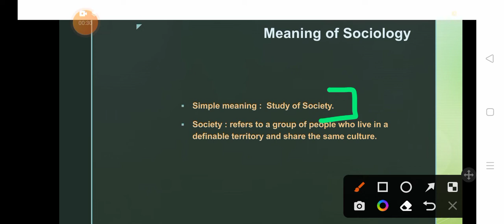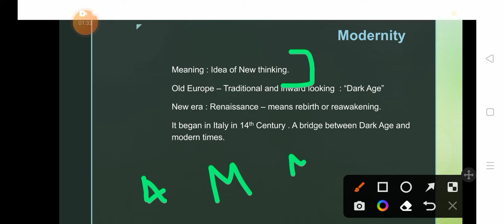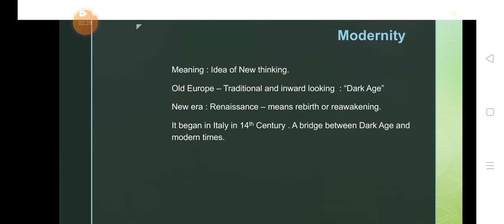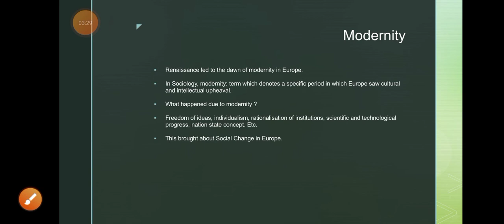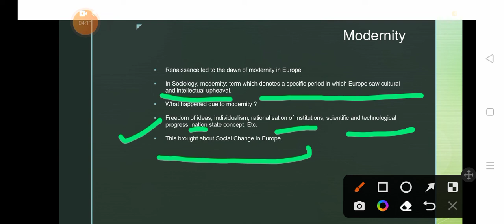Sociology | UPSC Optional| Paper 1| Topic : Modernity.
Hey Friends,
This is my first video lecture on Sociology.
Sources : Essential Sociology by Nitin Sangwan , IGNOU (M.A.) , Sociology Ncert.
Join my telegram channel for notes pdf.

About me :
I have recently completed my post graduation in sociology with a Gold medal. I am not a professional teacher yet. I am a UPSC aspirant but I have tried to make a lecture because I love teaching as well.